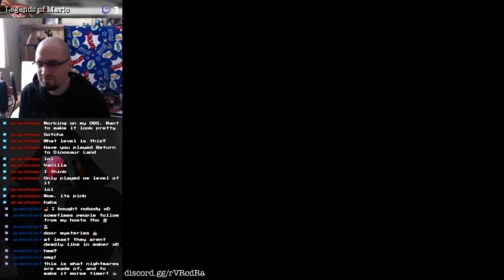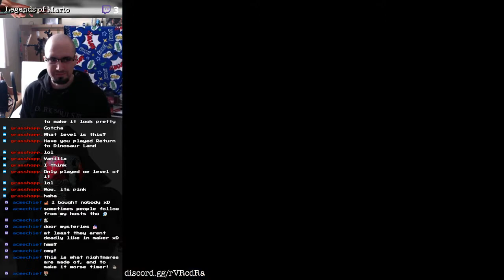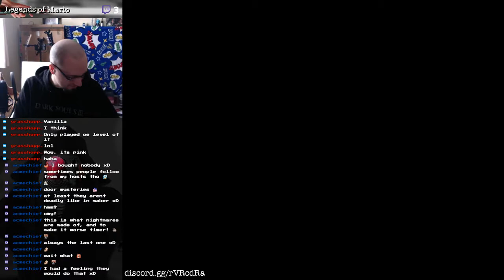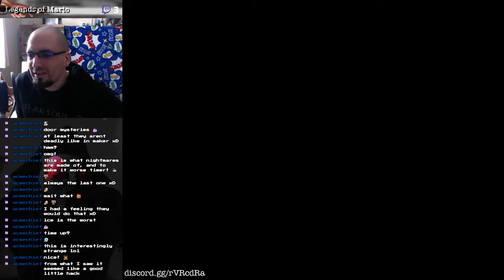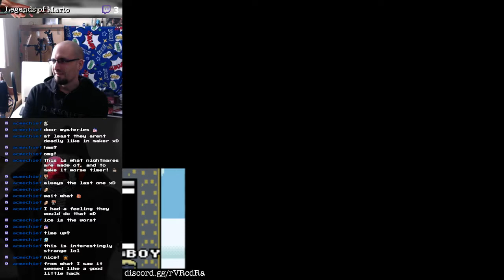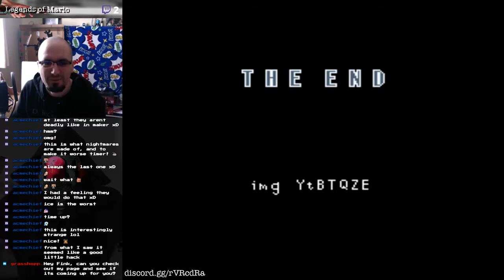Super Spice World play through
My play through of Super Spice World, dedicated to Agathor86 who would not believe such a thing exists ;-)